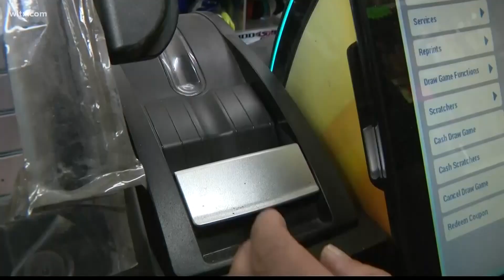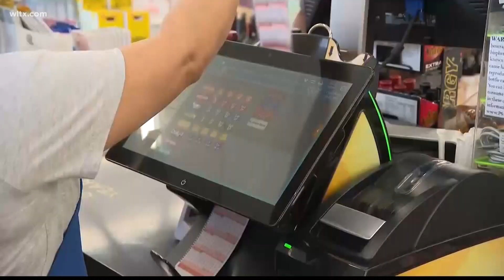Lottery fever as jackpot continues to climb, be aware of scams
Thieves could use lottery Megamillions jackpot for scams.